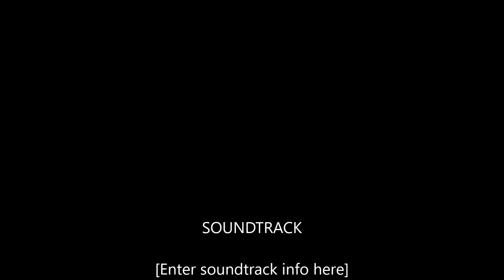January 1, 2004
New Zealand model aircraft